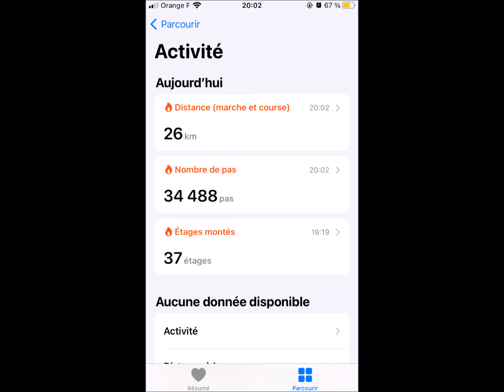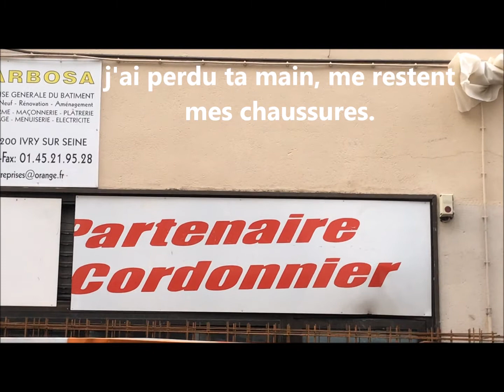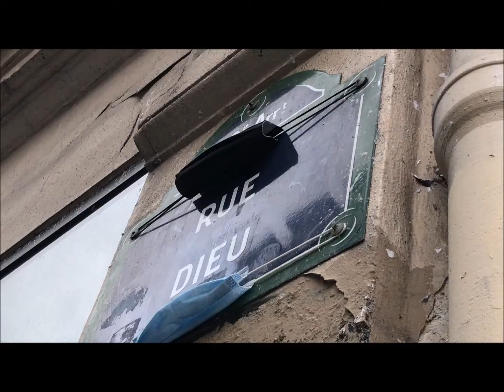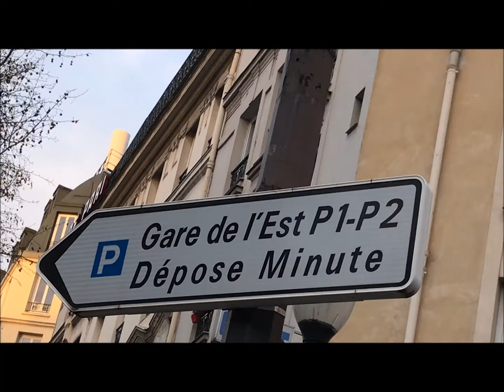Je n'ai pas voyagé pendant vingt-six kilomètres et 34 488 pas aujourd'hui.